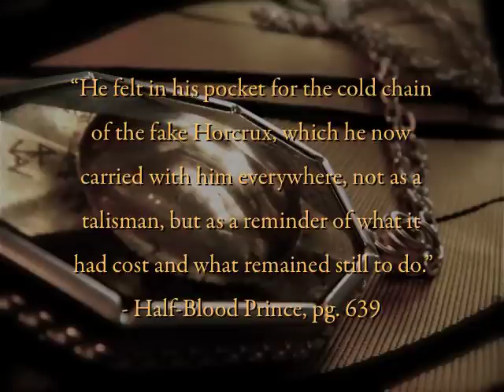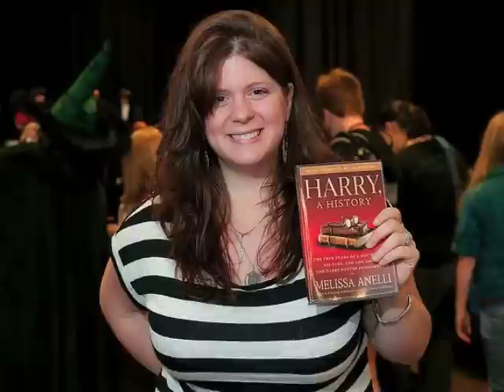Deathly Hallows Campaign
Miss out on taking down the first few horcruxes? No problem... because we still have more projects planned to take on some of the darkest magic since Voldemort. Join us as we battle the real-world horcruxes that fuel hate, illiteracy, and neglect with the greatest weapon of all: love.

to learn more about our current projects and how you can get involved.